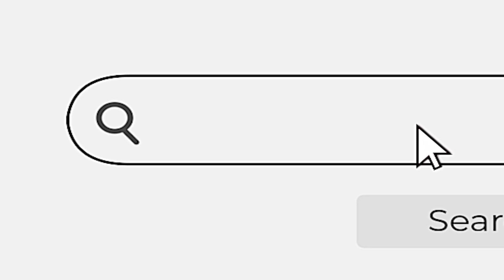War Crimes: Hamas Kills Civilians on Their Way to Safe Zones